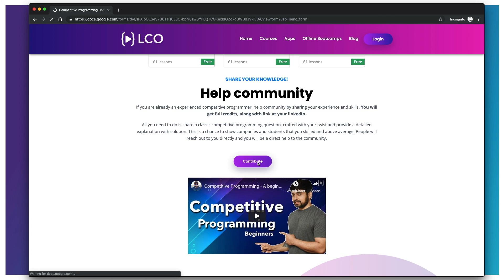Competitive Programming Cpp and Contribution